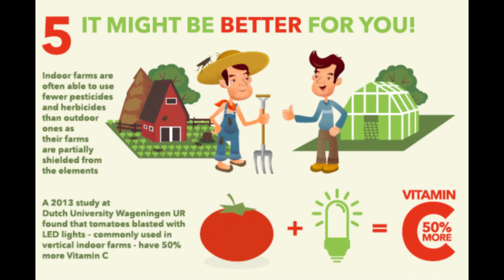MICRO FARMING, GAYA HIDUP BARU UNTUK TIGA KETAHANAN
Dalam ekonomi kapitalisme yang menguasai dunia saat ini ada mitos bahwa yang besarlah yang efisien, dan ini berlaku di semua sektor ekonomi. Di dunia pertanian-pun berlaku hal yang sama, semua pihak berharap pada yang besar untuk mensupply gandum, daging, kedelai dan lain lain. – bahkan meskipun yang besar itu adanya yang jauh di luar sana. Padahal kita dihadapkan pada suatu realita bahwa mayoritas petani kita kecil, bagaimana nasib negeri ini kedepan bila kita tidak memberdayakan dan mengandalkan yang kecil ini ?

Saya justru melihat ada peluang tiga ketahanan sekaligus dari yang kecil-kecil ini – yaitu ketahanan pangan, ekonomi dan kesehatan. Bila industri pertanian besar mengandalkan mesin, pupuk-pupuk kimia , obat-obatan sampai teknologi genetika – maka karenanya mereka menganggap  paling efisien – tetapi  dari sudut pandang siapa efisiensi ini dilihat ?